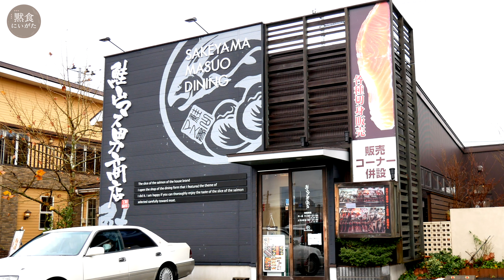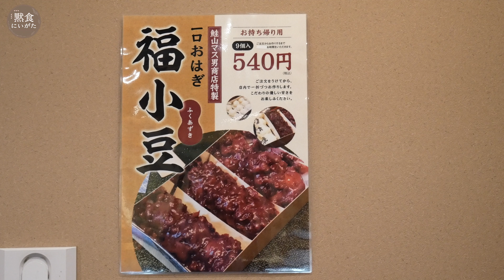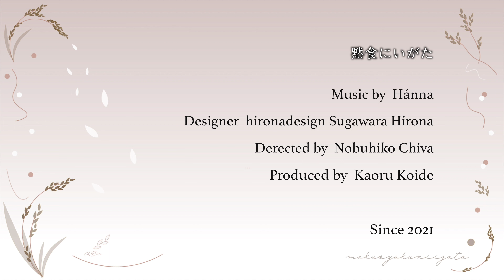魚が旨い！鮭山の本気！鮭山マス男商店／七瀬 夕 [4K] 「黙食にいがた」新潟市中央区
鮭山マス男って誰？

人ではありません、、店名です。
鮭販売の専門店がプロデュースしたダイニング！

銀鮭、紅鮭、キングサーモン、トラウトサーモン
あなたは違いが分かりますか？

丁寧に仕上げた魚をこだわりの新潟県産調味料
笹川流れの藻塩、塩麹、味噌、酒粕、西京味噌
最高の旨味を引き出しています。

テイクアウトも充実していて
美味しい魚があとは焼くだけ！
焼き魚のお弁当も揃っています。

マスオはマスオだけどタラちゃんのパパじゃないっ！
〆は大人気の甘味で決まり！

鮭山マス男商店
新潟市中央区上近江2-2-21
駐車場　共有50台
営業時間
月～金　　　: 11:00～21:00 （料理L.O. 20:20 ドリンクL.O. 20:20）
土、日、祝日: 10:00～21:00 （料理L.O. 20:20 ドリンクL.O. 20:20）
定休日　なし

CAST
七瀬 夕
イリュージョニスト・日産スポーツカークラブ公式レースクイーン・
FM新津76.1 ラジオパーソナリティ
広告モデル・CM出演など多岐に渡り活躍中
アニマルマニアでもあり、現在、フェレットを溺愛中！